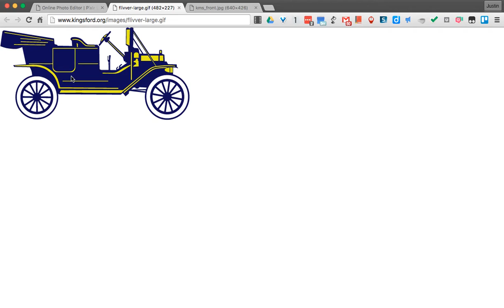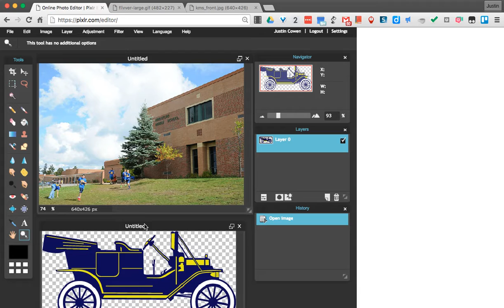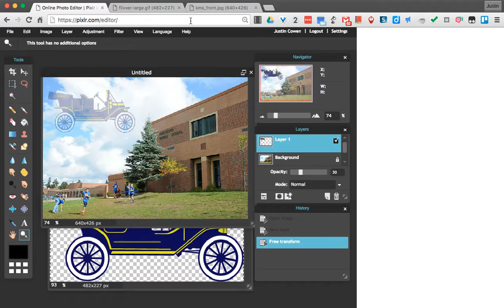Using Opacity with Pixlr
This video is a tutorial for Mr. Cowen's 8th grade computer class. It demonstrates how to blend one layer into another.